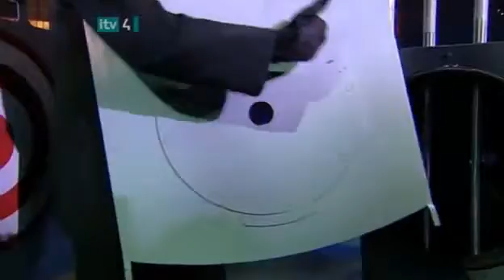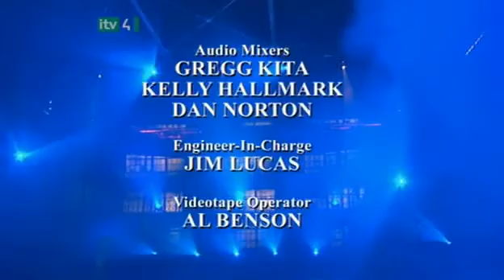magie kouzla zbavena s02e09 cz